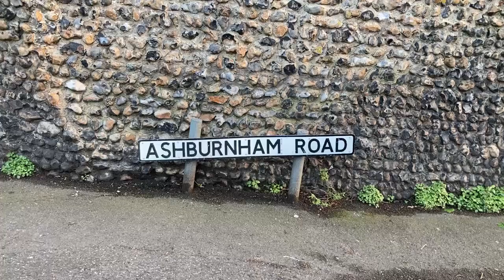NON -LEAGUE PLAYOFF SEMIFINAL DRAMA!!! - Ramsgate FC vs Hythe Town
After stealing into the playoff places on the final day, Hythe Town had the task of travelling to a Ramsgate team with the backing of the town and who had won the three fixtures the two sides had played up to now. Surely it was a formality right? But this is football after all. I returned to Southwood Stadium with my buddy Matt to find out who would be contesting the final.

Apologies for missing the penalty shootout but we really didn't fancy having to spend the night in Ramsgate and miss the last train.